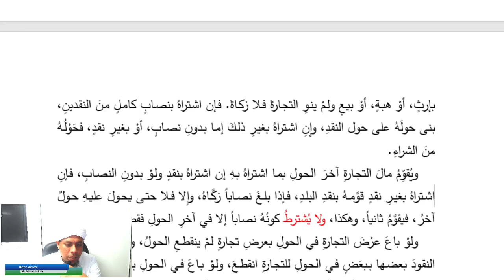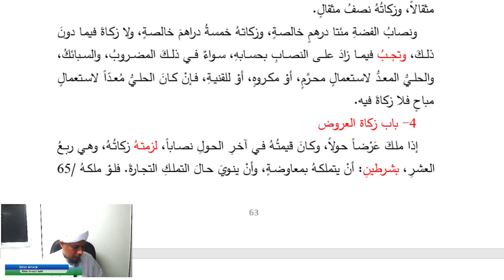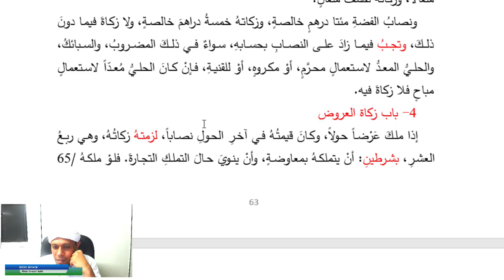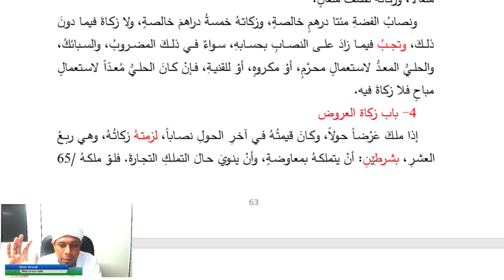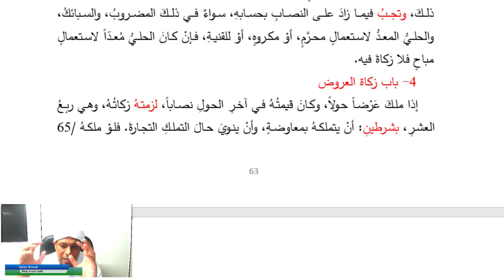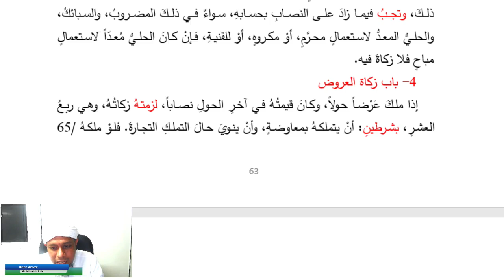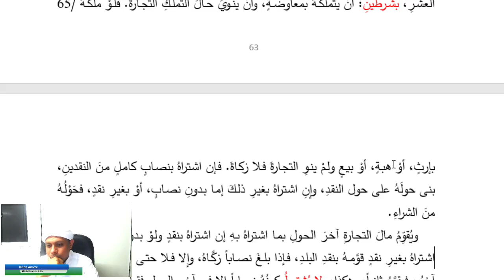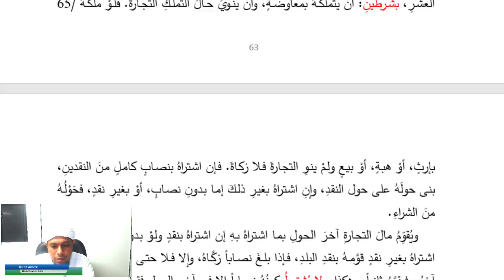Pengajian Kitab Umdah Salik : Zakat perniagaan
4- باب زكاة العروض
إذا ملكَ عَرْضاً حولاً، وكانَ قيمتُهُ في آخرِ الحولِ نصاباً، لزمتهُ زكاتُهُ، وهي ربعُ العشرِ، بشرطينِ: أنْ يتملكهُ بمعاوضةٍ، وأنْ ينويَ حالَ التملكِ التجارةَ. فلوْ ملكهُ /65 بإرثٍ، أوْ هبةٍ، أوْ بيعٍ ولمْ ينوِ التجارةَ فلا زكاةَ. فإن اشتراهُ بنصابٍ كاملٍ منَ النقدينِ، بنى حولَهُ على حول النقدِ، وإنِ اشتراهُ بغيرِ ذلكَ إما بدونِ نصابٍ، أوْ بغيرِ نقدٍ، فحَوْلُهُ منَ الشراءِ.
ويُقوِّمُ مالَ التجارةِ آخرَ الحولِ بما اشتراهُ بهِ إن اشتراهُ بنقدٍ ولوْ بدونِ النصابِ، فإنِ اشتراهُ بغيرِ نقدٍ قوَّمهُ بنقدِ البلدِ، فإذا بلغَ نصاباً زكَّاهُ، وإلا فلا حتى يحولَ عليهِ حولٌ آخرُ، فيقوَّمُ ثانياً، وهكذا، ولا يُشترطُ كونُهُ نصاباً إلا في آخرِ الحولِ فقطْ.
ولوْ باعَ عرْضَ التجارةِ في الحولِ بعرضِ تجارةٍ لمْ ينقطعِ الحولُ، ولوْ باعَ الصيرفيُّ النقودَ بعضها ببعَضٍ في الحولِ للتجارةِ انقطعَ، ولوْ باعَ في الحولِ بنقدٍ وربحٍ وأمسكهُ إلى آخرِ الحولِ، زكَّى الأصلَ بحولهِ والربحَ بحولهِ، وأولُ حولِ الربحِ منْ حينِ نضوضهِ لا منْ حينِ ظهورهِ.
See Less